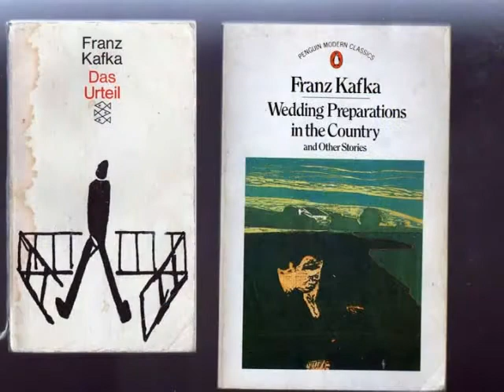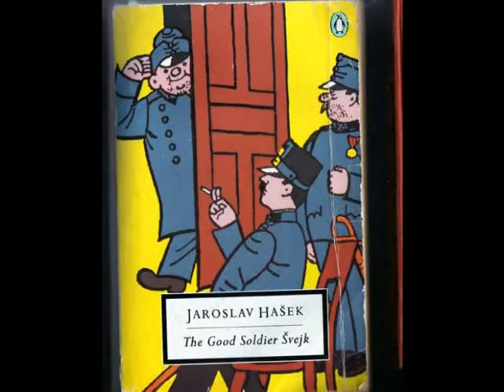Max Brod: Paradies (words: Franz Kafka)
written in 1951, Max Brod chose these words from his friend Franz Kafka's diaries . Dr Max Brod (author, former cultural editor of Prager Tagblatt German-language Prague Newspaper chairman of the Artistic Council and Programmatic advisor to the Israeli National Theatre Habimah visited Prague in 1964 where he inaugurated an exhibition on Franz Kafka. Max Brod's memorial plaque in Prague opposite Franz Kafka's grave says: "Dr Max Brod, born in Prague, writer, thinker, champion of Czech culture abroad, friend of Franz Kafka and interpreter of his work". The other writers featured in this montage were Brod's and Kafka's friends and fellow writers: Milena Jesenska, Franz Werfel, Jaroslav Hasek, Karel Capek Published on Suprafon records, 1994 by Arnost Lustig. Piano: Frantisek Kuda and soprano by Katerina Kachlikova. Paradies (Tema con variazioni) Kleine Seele, springst im Tanze Legst in warme Luft den Kopf Hebt die Fuesse aus glaenzenden Gras, Das der Wind in zarte Bewegung treibt, Frische Fuelle, quellendes Wasser, Stuermische, friedliches, hohes, Sich ausbreitende Wachsen, Glueckliche Oase. Morgen nach durchtobter Nacht, Mit dem Himmel Brust and Brust Friede,Versoehnung, Versinkung.

(music site, language, library)